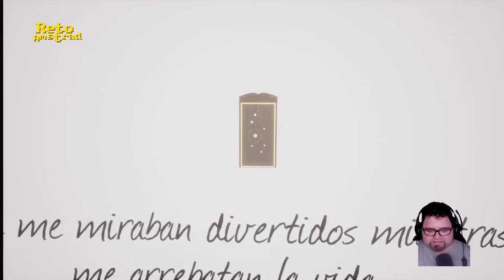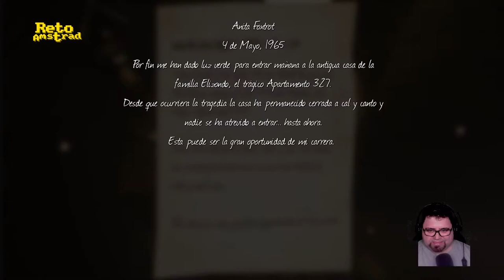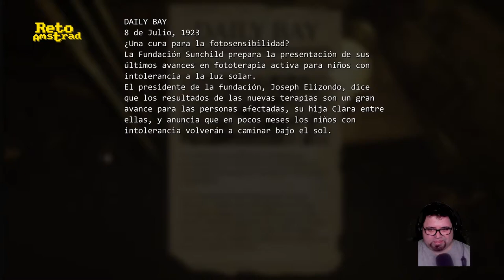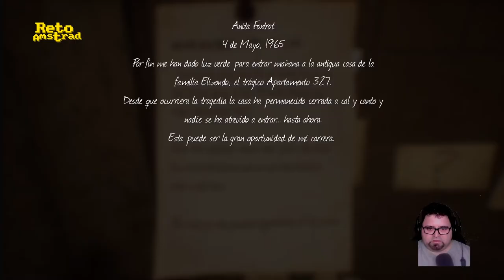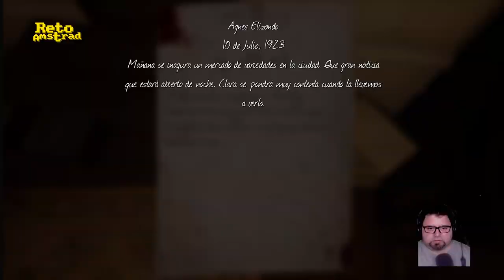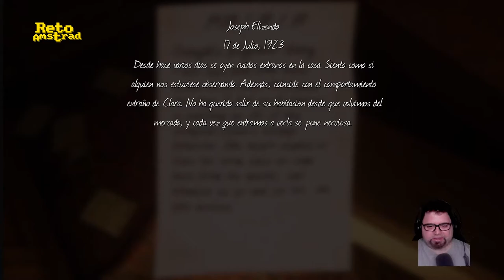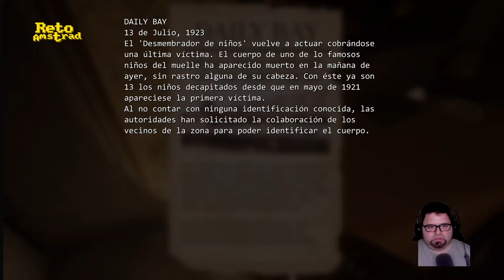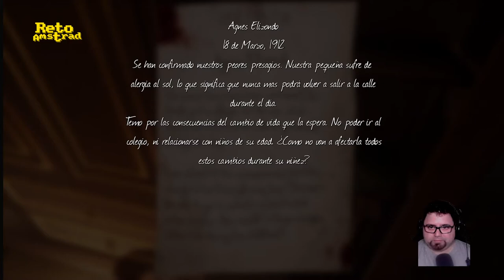⌛ | Apartment 327 | PILDORA PECERA | TERROR Y VIAJES EN EL TIEMPO |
Visitamos "Apartment 327" cuya premisa mezcla suspense, ciencia ficción fantástica, y gotas de terror. Amenizado con puzles y niños sombra.
Algo que me llamó la atención es que todo parece ocurrir en el mismo escenario en diferentes épocas temporales y su efectismo gráfico.
Jugamos un ratillo a ver si nos atrapa el conjunto.